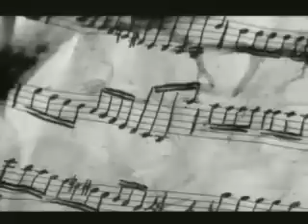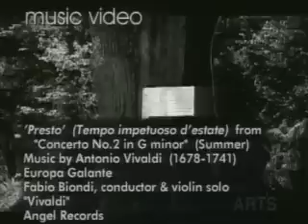Presto [Tempo impetuoso d'estate] from Concerto No.2 in G minor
Fabio Biondi, conductor & violin solo